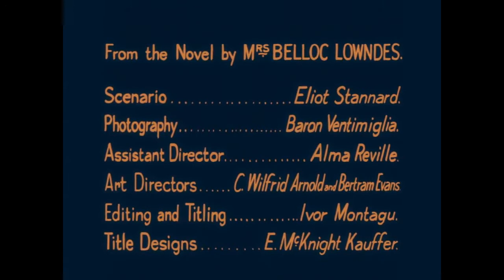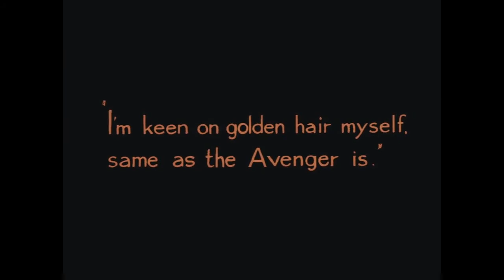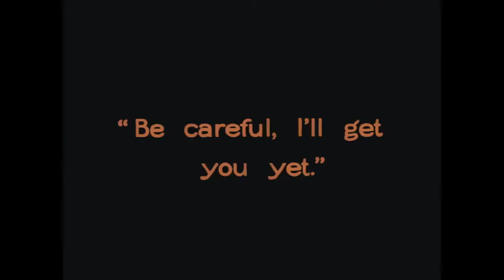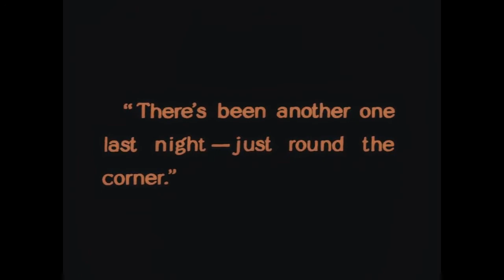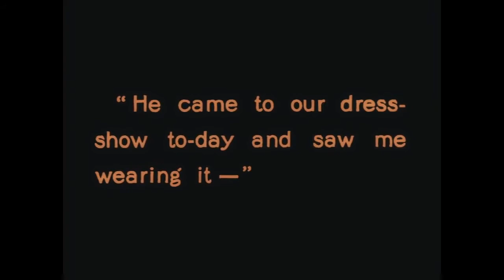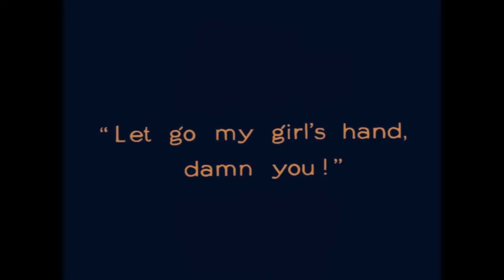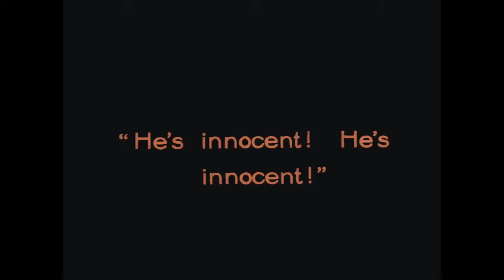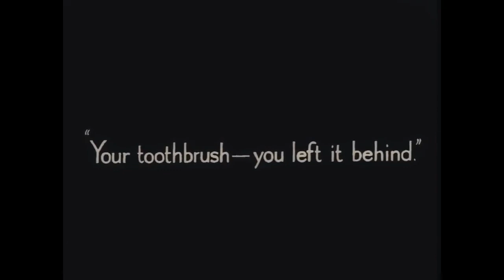The Lodger - A Story Of The London Fog 1927 directed by Alfred Hitchcock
The Lodger: A Story of the London Fog is a 1927 British silent thriller film directed by Alfred Hitchcock and starring Marie Ault, Arthur Chesney, June Tripp, Malcolm Keen, and Ivor Novello. Hitchcock's third feature film, it was released on 14 February 1927 in London and on 10 June 1928 in New York City. Based on the 1913 novel The Lodger by Marie Belloc Lowndes and the play Who Is He? co-written by Belloc Lowndes, the film is about the hunt for a "Jack the Ripper"-like serial killer in London.

The Lodger continues the themes of Hitchcock's previous and future works according to Phillip French, writing in The Guardian, Hitchcock borders themes of "the fascination with technique and problem-solving, the obsession with blondes, the fear of authority, the ambivalence towards homosexuality," in the Lodger.

Marie Ault as The Landlady (Mrs. Bunting)
Arthur Chesney as Her Husband (Mr. Bunting)
June Tripp as Daisy Bunting, a Model
Malcolm Keen as Joe Chandler
Ivor Novello as Jonathan Drew (The Lodger)
Eve Gray as Showgirl Victim (uncredited)
Alfred Hitchcock as Extra in newspaper office, man in angry mob (uncredited)
Reginald Gardiner as Dancer at Ball (uncredited)
Alma Reville as Woman Listening to Wireless (uncredited)

Alfred Hitchcock cameo: Alfred Hitchcock appears sitting at a desk in the newsroom with his back to the camera and while operating a telephone (5:33 minutes into the film). This is Alfred Hitchcock's first recognisable film cameo, and it became a standard practice for the remainder of his films.Hitchcock said his cameo came about because the actor who was supposed to play the part of the telephone operator failed to show up, so Hitchcock filled in for him. Film scholar William Rothman notes that Hitchcock's cameo from behind is shot in a very similar manner to that of the titular lodger himself. Hitchcock makes another cameo at the very end of this movie in the angry mob come to attack The Lodger. He seems visibly upset to find out the lodger is not the killer and the mob will not punish him.

The Lodger is based on a novel of the same name by Marie Belloc Lowndes, about the Jack the Ripper murders, and on the play Who Is He?, a comic stage adaptation of the novel by the playwright Horace Annesley Vachell that Hitchcock saw in 1915.

News of the film was announced by the British press at the start of 1926 and Ivor Novello was announced as the lead in February. Originally, the film was intended to end with ambiguity as to whether or not the lodger was innocent. However, when Ivor Novello was cast in the role, the studio demanded alterations to the script. Hitchcock recalled:

They wouldn't let Novello even be considered as a villain. The publicity angle carried the day, and we had to change the script to show that without a doubt he was innocent.

Filming began on 25 February 1926 and the principal photography was completed within 6 weeks. Hitchcock practiced film methods that mirrored German expressionism, thus scenes would not run for much longer than three minutes. According to actress June Tripp: "Fresh from Berlin, Hitch was so imbued with the value of unusual camera angles and lighting effects with which to create and sustain dramatic suspense that often a scene which would not run for more than three minutes on the screen would take an morning to shoot."

Upon release the film was a critical and commercial success. In a review of the film in the British trade journal Bioscope It was called "the finest British production ever made”. On review aggregator Rotten Tomatoes, the film holds an approval rating of 96% based on 25 reviews, with an average rating of 7.70/10.

The Lodger continued themes that would run through much of Hitchcock's later work, such as an innocent man on the run for something he didn't do. Hitchcock had reportedly been watching contemporary films by Murnau and Lang, whose influence can be seen in the ominous camera angles and claustrophobic lighting. While Hitchcock had made two previous films, in later years the director would refer to The Lodger as the first true "Hitchcock film". Beginning with The Lodger, Hitchcock helped shape the modern-day thriller genre in film.

After arriving in The United States in 1940, Hitchcock was involved with the making of a radio adaptation of the film with Herbert Marshall, Edmund Gwenn, and Lurene Tuttle. The adaptation was reviewed by Variety: "Hitchcock is a director with an exceptionally acute ear. He achieves his results by a Ravel-like rhythmic pummelling of the nervous system. Music, sound effects, the various equivalents of squeaking shoes, deep breathing, disembodied voices are mingled in the telling of the tale with a mounting accumulation of small descriptive touches that pyramid the tension."